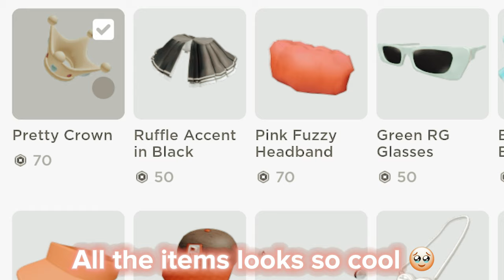When you become RICH in ROBLOX.. 😱🤑💅